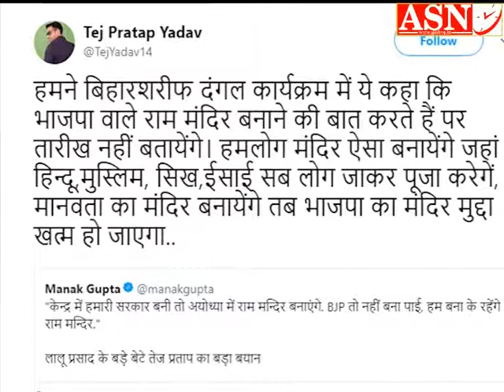ASN Special:Will build a ‘secular’ Ram Mandir in Ayodhya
RJD chief Lalu Prasad’s elder son and former health minister Tej Pratap Yadav has once again stirred a controversy by stating that he would build the Ram Mandir in Ayodhya with bricks from Bihar, if the party was voted to power in the 2020 assembly polls.

He made the announcement at a wrestling event in Biharsharief on Friday but later clarified that he spoke about a “secular” temple.